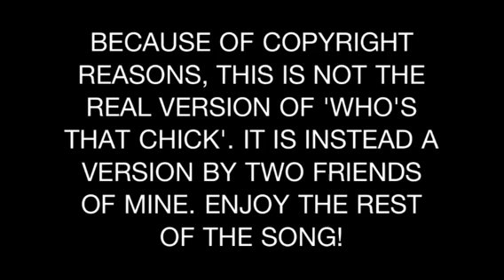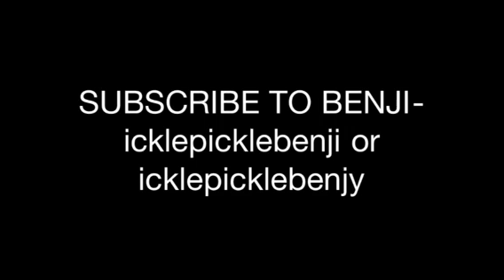FRIMPONG BALOTTELI AND ONE OTHER